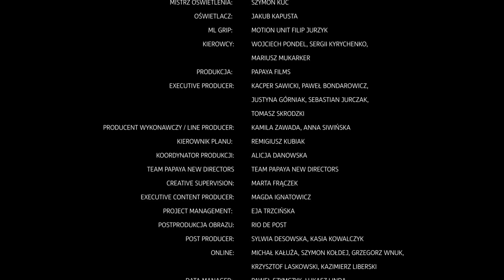Kacperczyk - "Te końce świata. To nasze 5 minut"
Weź udział w TRASIE KOŃCA ŚWIATA - największej trasie koncertowej braci Kacperczyk 👉🏻

Przed Wami film dokumentalny „Te końce świata. To nasze 5 minut” w reżyserii Bogny Kowalczyk. Dokument powstał w ramach 10. edycji Papaya New Directors - konkursu dla młodych twórców, a jego mecenasem jest @INGPolska. Celem współpracy było przede wszystkim oddanie głosu młodym i skłonienie do refleksji nad szukaniem własnej drogi do niezależności.
Bohaterami filmu są Maciej i Paweł Kacperczyk, polski duet muzyczny, będący częścią naszej wytwórni. To ich singiel – Pokolenie Końca Świata – stał się motywem przewodnim tego projektu.
Film powalczy o główną nagrodę Papaya New Directors podczas finałowej gali pod koniec 2023 r.